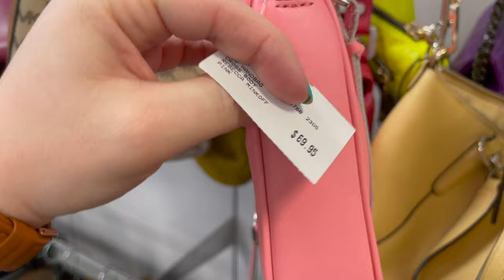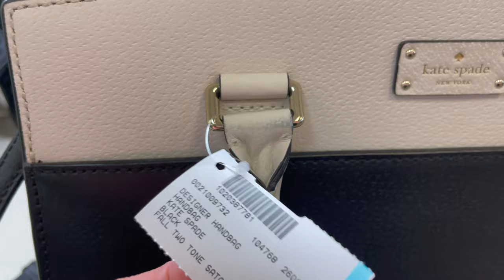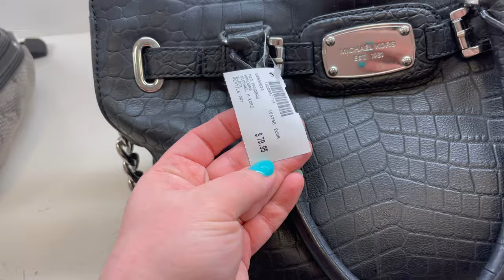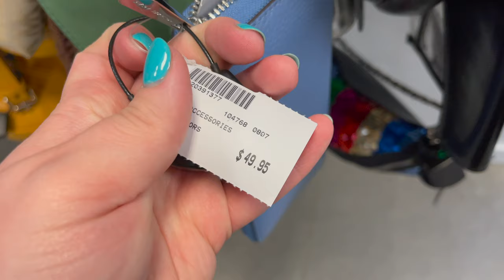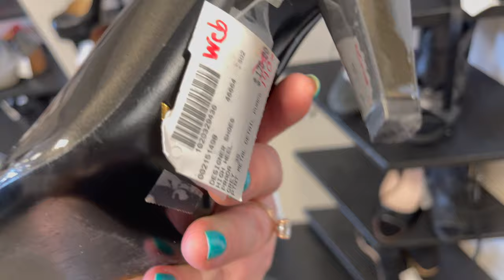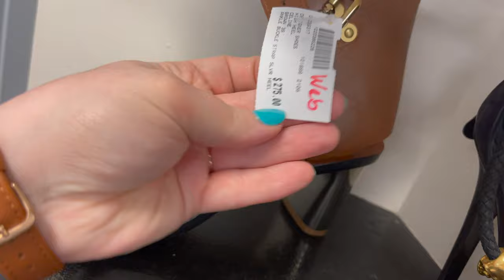MY SISTER'S CLOSET THRIFT STORE DESIGNER SHOP WITH ME 2021 | GUCCI, TORY BURCH, LOUIS VUITTON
Come shop with me for the first time at My Sister's Closet for thrifting some high end brand names I do a virtual shopping walkthrough trip to find the newest designer purses and shoes at the thrift store. Come with me on this walkthrough! :)

Here's what I go on the hunt for:
designer brands
designer dupes
fashion finds
women's clothing
dresses
shirts and bottoms
junior fashion
plus size fashion
men's fashion
lingerie
purse shopping
cute new handbags
vegan handbags
designer handbags
wallets
designer wallets
cute shoes
designer shoes
vegan shoes
fashion jewelry
sterling silver jewelry
gold jewelry
home decor
kitchen decor
bedding
furniture
cute mugs (Rae Dunn mugs!)
skincare
lotions and body butters
face masks
body scrubs
soaps
children's items
children's clothing
baby finds
baby clothing
Christian finds
scripture decor
Tiktok finds
Tiktok trends

Here's some brands I look for:
Rae Dunn
Kate Spade
Michael Kors
Lucky Brand
Betsey Johnson
Dooney & Bourke
Steve Madden
Guess
Christian Dior
Calvin Klein
Versace
Hermes
Dolce & Gabbana
Chloe
DKNY
Prada
Gucci
Louis Vuitton
Chanel
Viktor & Rolf
Too Faced
Urban Decay
Anastasia Beverly Hills
Mac
ELF
Becca
Marc Jacobs